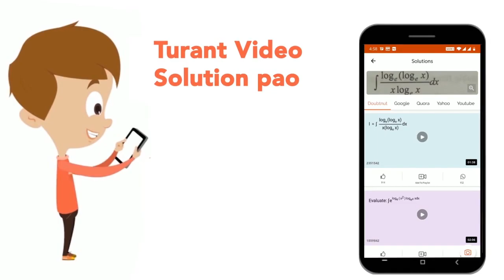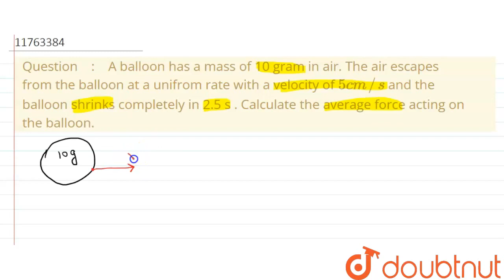A balloon has a mass of 10 gram in air. The air escapes from the balloon at a unifrom rate with ...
A balloon has a mass of 10 gram in air. The air escapes from the balloon at a unifrom rate with a velocity of5 cm //s andthe balloon shrinks completely in 2.5 s . Calculate the average force acting on the balloon.
Class: 11
Subject: PHYSICS
Chapter: LAWS OF MOTION
Board:CBSE

👉 Have Any Query? Ask Us.